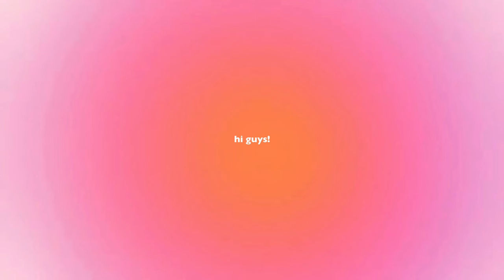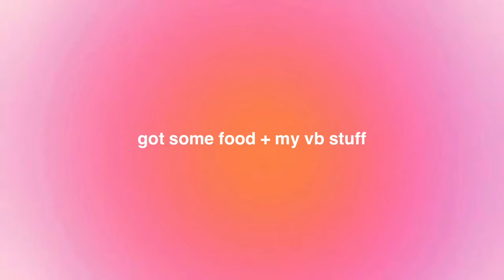VOLLEYBALL GAME DAY in my life! | school, volleyball & more! 🏐💓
✰ hi guys! in today’s video I take you along throughout my day! enjoy this volleyball game day in my life!💓💓

✰ subcount: 1,175💌